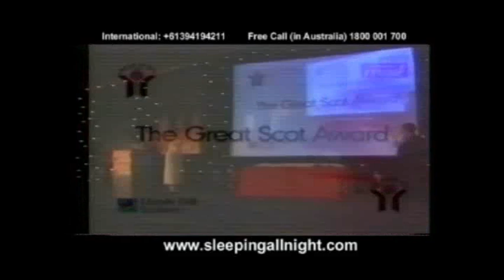Breathing _ Jill McGowan - Great Scot of the Year.wmv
Web Addresses
Freecall (in Australia): 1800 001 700
Postal address
Buteyko Health and Breathing
Fitzroy Victoria 3065
Australia